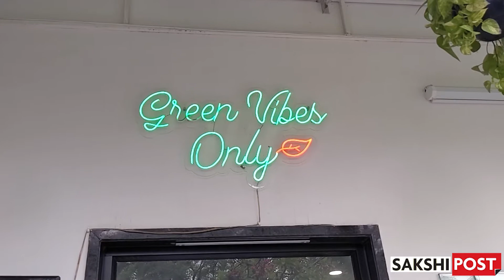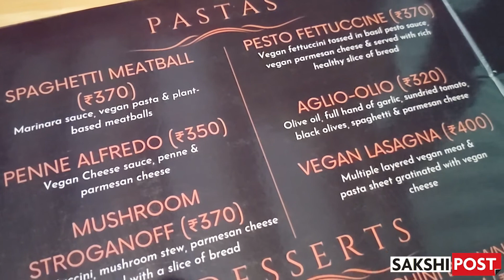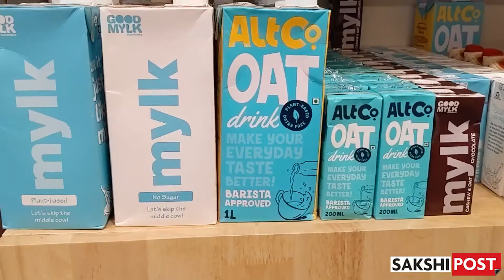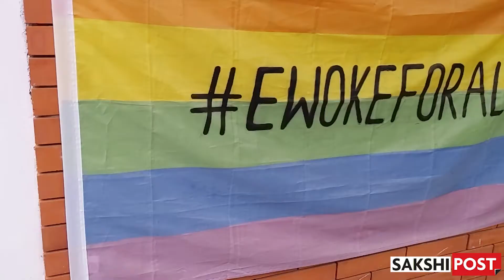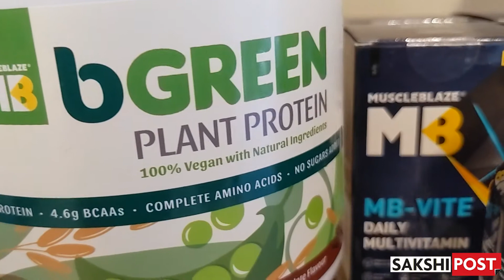Veganism Myths Busted at E'woke Vegan Cafe, Sainikpuri, Hyderabad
There are a lot of misconceptions about veganism; people often confuse vegetarianism with veganism, and the idea they have about Vegan food is even worse. Our Editor at Sakshi Post, Reshmi AR sat down for an interview with one of the owners of E'woke Vegan Cafe located at Sainikpuri, Secunderabad to bust all the myths about Veganism. vegan cafe Veganism cafe hopping VeganismCafeVlog reality of vegan cafe